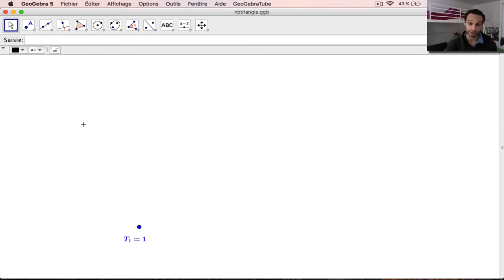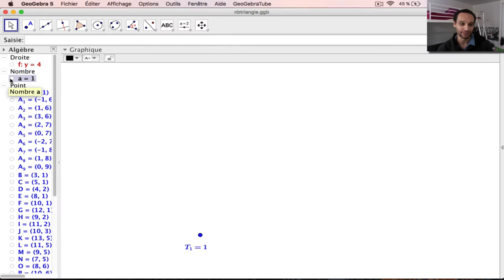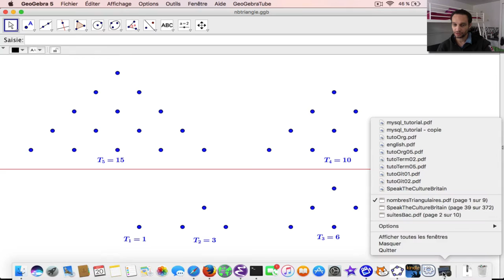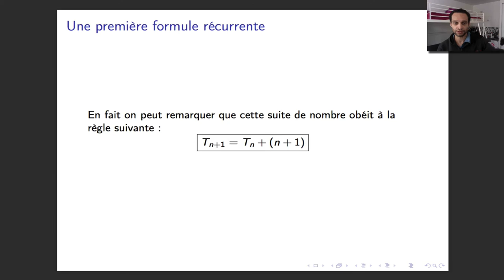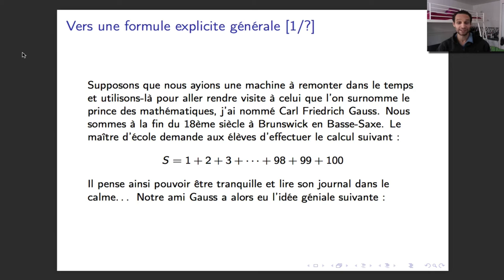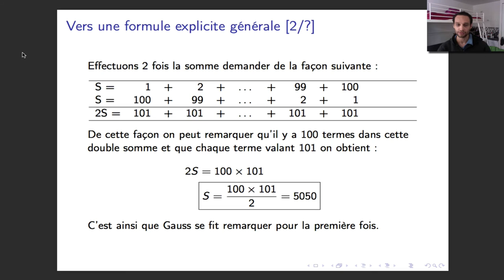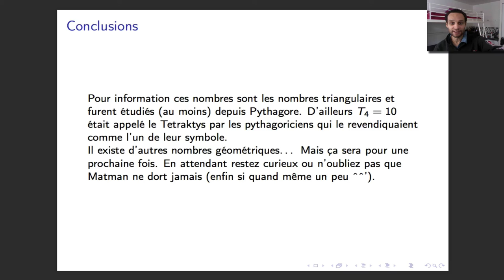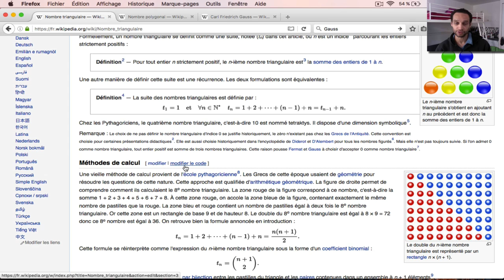Les nombres triangulaires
en-maths
Résumé :
Présentation des nombres triangulaires :
1. Géométriquement
2. Par récurrence
3. De façon explicite

Voici quelques témoignages de gens qui ont pris des cours avec moi
Pour d'autres témoignages ou pour prendre des cours avec moi vous pouvez consulter mon profil sur le site superprof :
Si vous avez besoin de cours, peut être que d'autres dans votre
classe/groupe ont ce même besoin. Grâce à l'application Google Hangouts
il est possible de faire des cours à plusieurs (jusqu'à 10
participants).
Vous pouvez également me demander des thèmes que vous souhaiteriez
voir abordés dans mes vidéos qui elles sont gratuites.